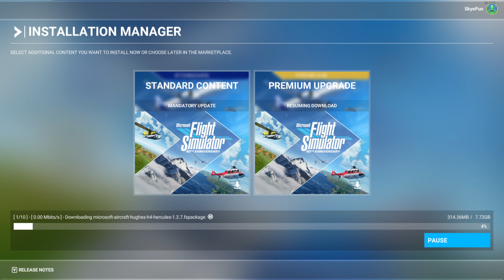20 Minutes of MSFS2020 failing to install anything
I'm so glad that they decided to use their own installation manager instead of steam. Makes it so much more enjoyable watching for hours and hour as the pile of garbage eats up bandwidth and fails to install anything at all.